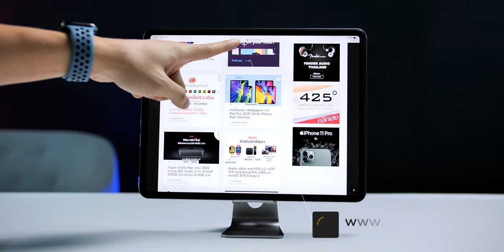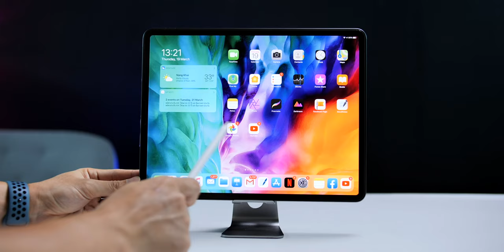ดาวน์โหลดวอลเปเปอร์ iPad Pro 2020 ใช้กับ iPhone iPad Mac และ Windows ได้ อย่างสวย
วิธีดาวน์โหลดวอลเปเปอร์ (Wallpaper) iPad Pro 2020 ใช้กับ iPhone iPad Mac และ Windows ได้ อย่างสวย
🌟 iPhone 9 Plus มาแน่ คาดสเปกใช้ชิป A13 ราคาเริ่ม 15,900 บาท
⁉️ iPhone 9, 9 Plus (SE 2) เปิดตัวเมื่อไหร่? ผมคาดการณ์ว่ามาช่วง...
✅ เปรียบเทียบจุดต่าง iPad Pro 2020 กับ iPad Pro 2018
✅ เปิดตัว Magic Keyboard ใหม่ มี Trackpad ในตัว รองรับ iPad Pro 2018 ด้วย (ขาย พ.ค. 63 นี้)
✅ เปิดตัว MacBook Air 13 นิ้ว มาพร้อมคีย์บอร์ดกลไกกรรไกร เริ่มต้น 32,900 บาท